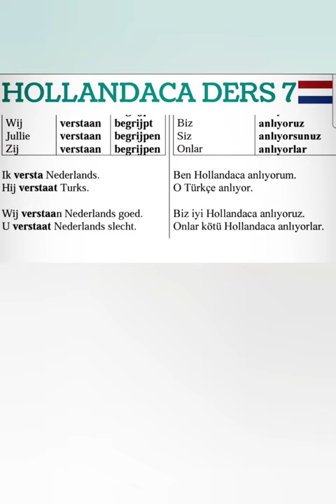hollandaca bedava dersler 2